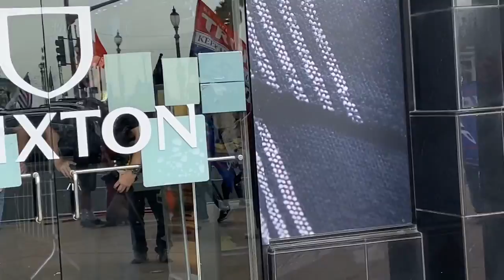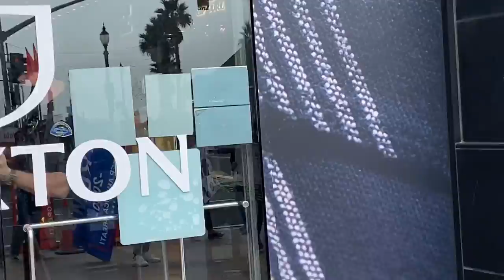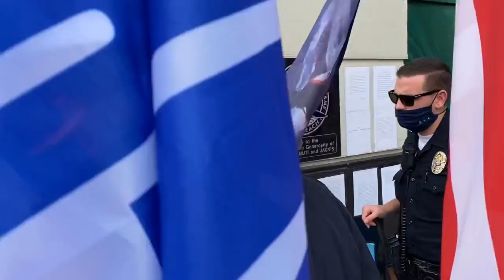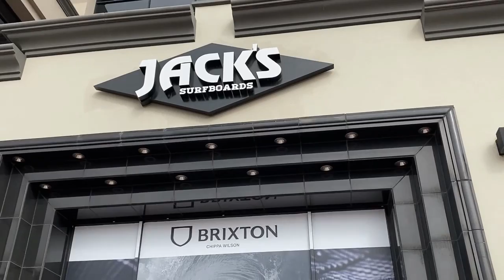Người Việt Xuống Đường Ủng Hộ TT Trump P3 California USA | PHO BOLSA CALI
Người dân tiếp tục xuống ̣đường ủng hộ TT Trump P3 ở huntington beach tại orange country cũa california usa.date of november 28'2020 video by pho bolsa cali.